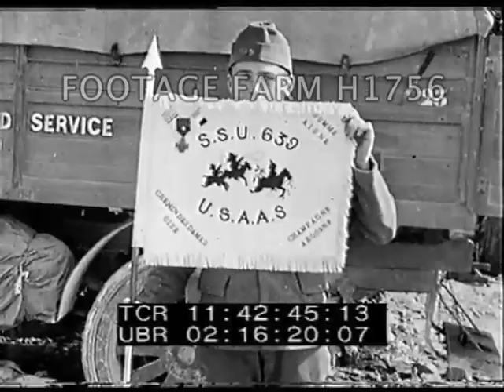1918 France: Meuse-Argonne Offensive | H1756-09 | Footage Farm Ltd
[WWI - 1918, France:  Meuse-Argonne Offensive, 80th Division.  26Sep-11Nov18]
HA Gen. Cronkhite w/ binoculars looks out upper window of heavily damaged building, troops & equipment moving thru town.
11:29:53  Panoramic views near Bethincourt, troops moving along road & on ridge overlooking damaged countryside.  315th Field Artillery & other infantry soldier moving up w/ dead German machine gunners in foreground.
11:31:57  Ambulance along wet road; arriving at a field hospital of tents;
11:32:23  315th Machine Gun Bn. troops practicing in woods moving up.
11:33:22  Two officers watch soldiers moving across field; 318th Infantry troops firing rifle grenades from sandbagged emplacements. LS & MCU  GOOD.
11:34:19  Machine gun instruction.
Mortars fired in field.
11:35:59  Drivers in front of large line of cars.
11:36:12  Man washing ambulance in stream.  German ambulance on road with Allied (?) soldiers working on motor.
11:36:44  Donkeys used by French Army herded past damaged building.
11:37:18  Dug in troops & 315th F. A. men polishing shells.
11:37:32  Troops being paid, in line outdoors.
11:38:03  Generals Pershing & Duncan at Chehery;
11:38:47  Gen. L.M. Brett at Sommerance.
11:38:58  Various shots of troops.  Two officers (?) pose in front of American Field Service truck, SSU 639.  Troops read letters (?) by wagon.
11:39:41  Gen. Adelbert Cronkhite at an officers' dinner;
11:40:04  318th Inf. troops drilling w/ military band playing.
11:41:14  Gen. Joseph Dickman decorating French officers; the 317th Inf. passing in review.
11:42:43  Soldier holding unit banner:  S.S.U. 639 USAAS in front of American Field Service truck.
WW1; Pacifists;
NOTE:  Good quality & important units.  315th F.A. largely were from West Virginia.